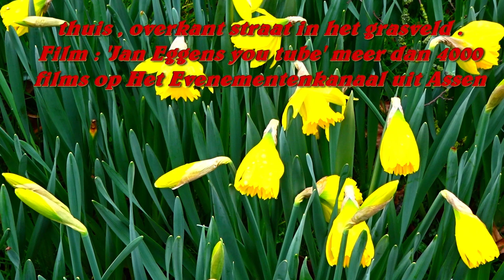Filmen met vestzakcamera Sony HX 99 21 03 2023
Zonder camera van huis gaat eigenlijk niet , nu met een kleine camera... Film instelling XAVC C HD
kan ook filmen in 4K 30 P .deze film maken op de computer met achtergrondgeluiden etc , meer dan 2 uur !